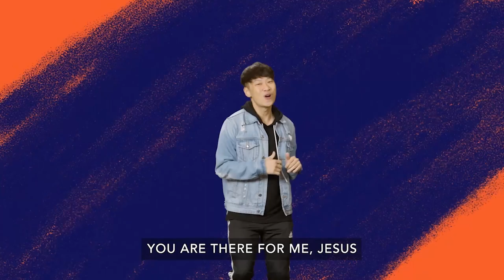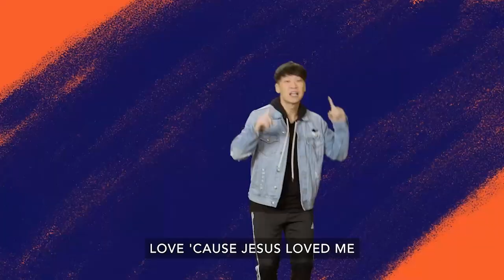Kids Club music video - Ready, Set, Move!